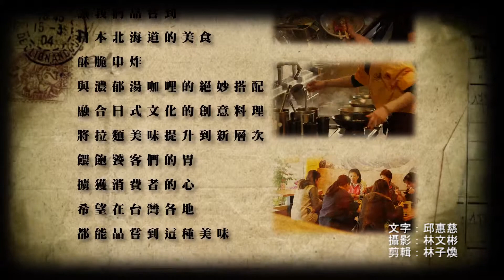0314發現新台灣 涮八秒湯咖哩專門店